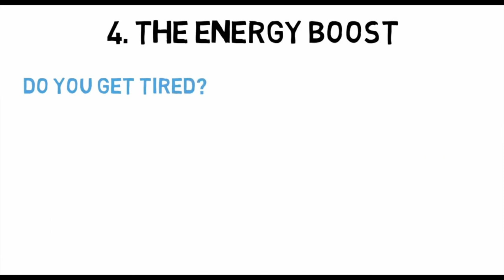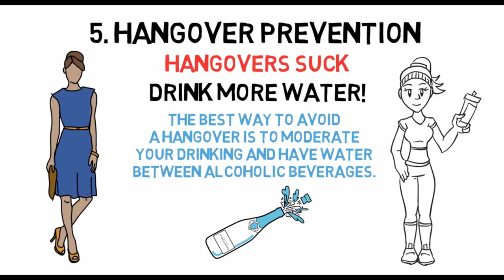ውሃ መጠጣት የሚሰጠው አስደናቂ ጥቅም!